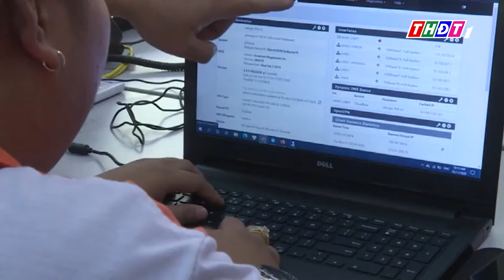Tổ chức tuyên dương HSSV giáo dục nghề nghiệp tiêu biểu vào tháng 10/2024 | THDT